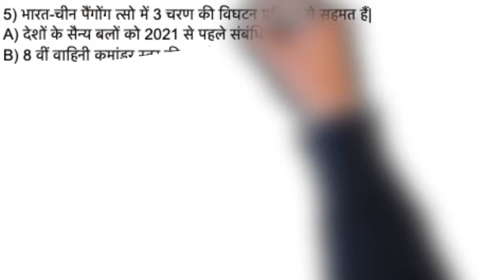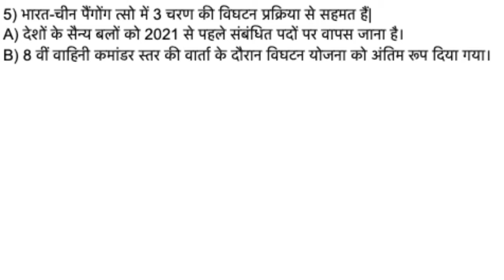डेली करंट अफेयर्स - 11th नवंबर 2020 करंट अफेयर्स | हिन्दी करंट अफेयर्स